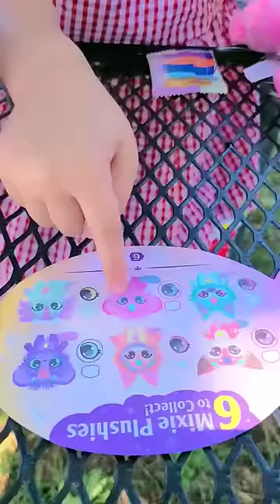Magic Mixies Color Surprise Magic Cauldron Exploring with Tina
In this fun Magic Mixies Color Surprise Magic Cauldron Exploring video, pint-sized adventurer Tina gets a wild and crazy adventure!
As she explores the cauldron, Tina discovers all sorts of surprises. Watch as she mixes her colorful magic mix together to create exciting new effects!
This fun video is great for toddlers and children who are interested in playing and learning about magic. It's sure to be a hit with your kiddo!

- See How Tina Earns Money for Ice Cream in the Most Fun Way Ever! Fun Video for Kids
- Tina Pretended to Play with Unicorn Astronaut from Other Planet - Fun Video for Kids and Toddlers
- Tina Sings Finger Family Song and Play Different Jobs with Police, Doctor Toy - Best Video for Kids
- Tina Pretends to Be a Doctor with Doctor Toys for Kids - Best Video for Kids Learning
- Tina opens the Advent Calendar with a Christmas to do list from Dec 1st till Christmas Day
- Tina Learns How to Tell the Time and Do the List- Best Educational Video for Kids
- Great Video for Toddlers to Play Food Truck and Learn How to Make Ice Cream - Pizza - Burger - Tacos